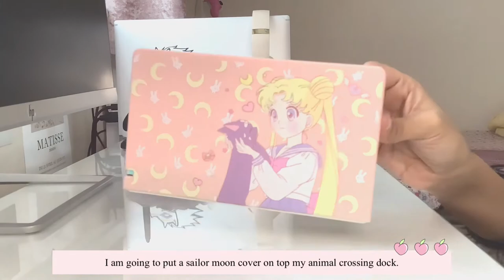Decorating my Nintendo Switch: Jujutsu Kaisen theme • Watching Kuroko no Basket • Anime Vlog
Welcome to my first YouTube video! Watch me decorate my Nintendo Switch console with some pretty rhinestones and a Jujutsu Kaisen \ Sailor Moon and One Piece theme. If you are into anime, books, horror movies and games or anything geeky let’s be friends!